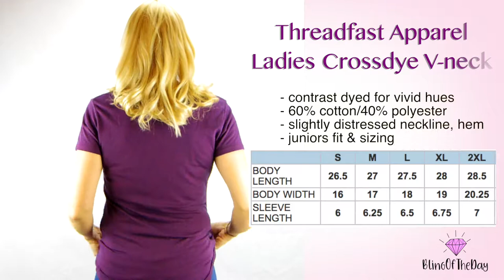Today I Choose Joy - Bling of the Day